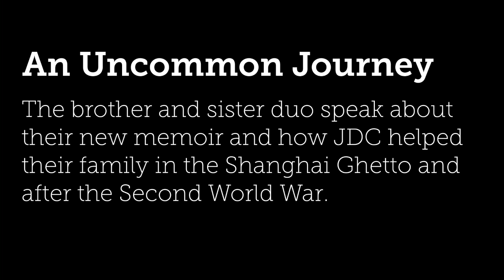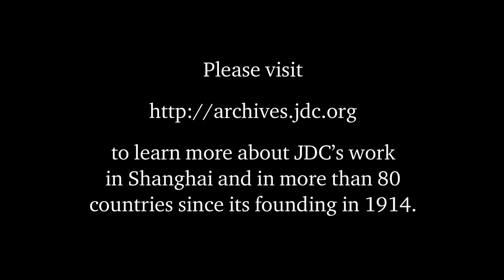An Uncommon Journey: Deborah Strobin and Ilie Wacs, a JDC Interview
Philanthropist Deborah Strobin and fashion designer Ilie Wacs were among tens of thousands of European Jews who survived World War II in the Shanghai ghetto. The siblings talk to JDC about their memoir, An Uncommon Journey: From Vienna to Shanghai to America, a Brother and Sister Escape to Freedom During World War II, and how JDC played a role in their survival and later success in life. Learn more about JDC's role in Shanghai